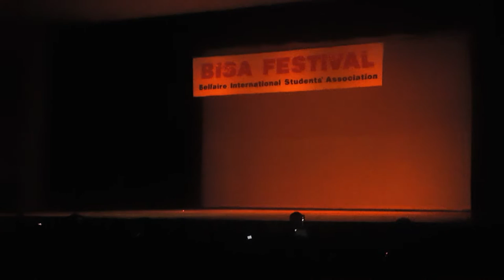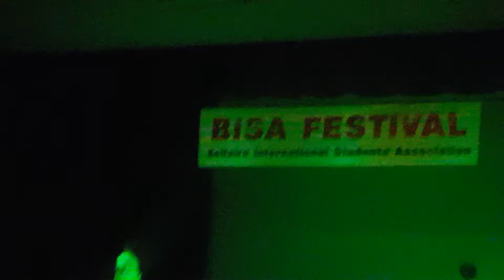Bellaire High School East African student association Ethiopian dance proformance BISA 2016